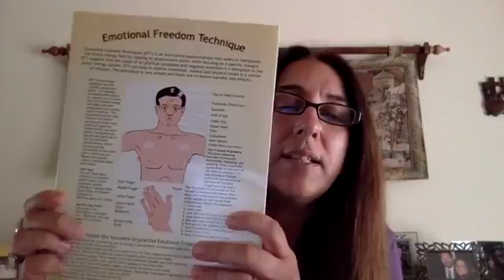BlabTherapy What is Emotional Freedom Technique also known as EFT or Tapping?10000000 3146582756485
BlabTherapy What is Emotional Freedom Technique also known as EFT or Tapping?